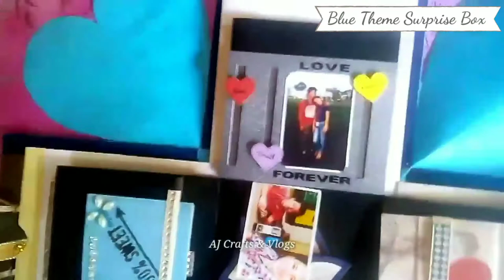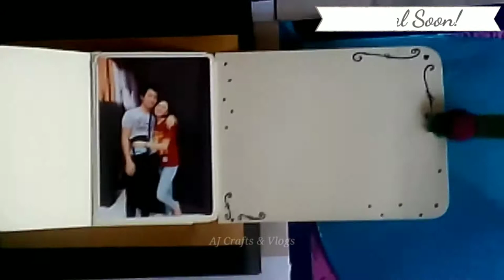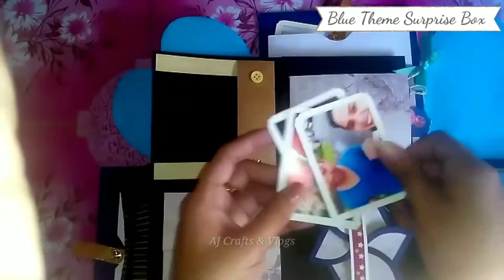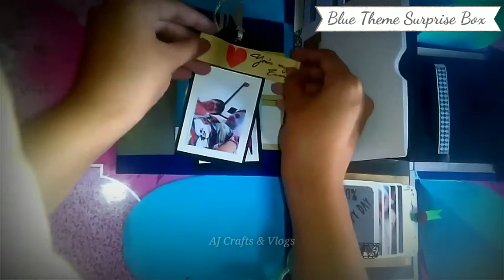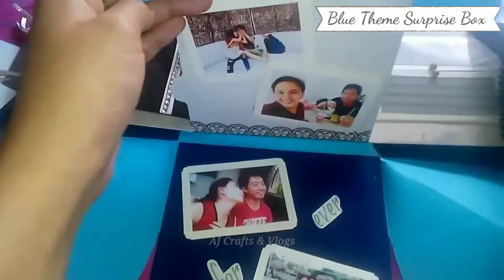DIY Gift Blue Themed Surprise Box | Gift for Boyfriend | Gift for Girlfriend | DIY Project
Gift for Boyfriend | Gift for Girlfriend | DIY Project

Tutorials soon! ♥️